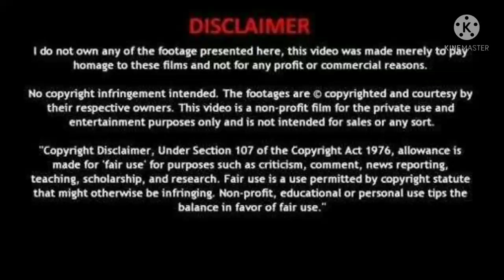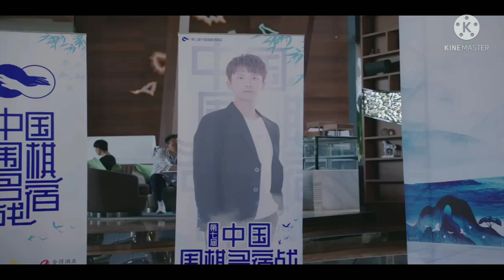Episode 1 || Go into your heart || Chinese new drama explained in hindi / urdu